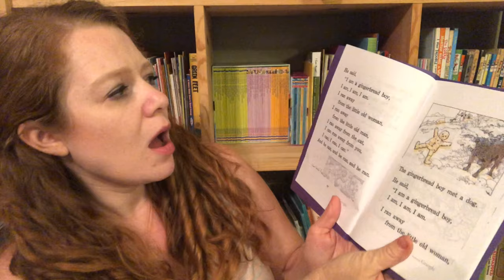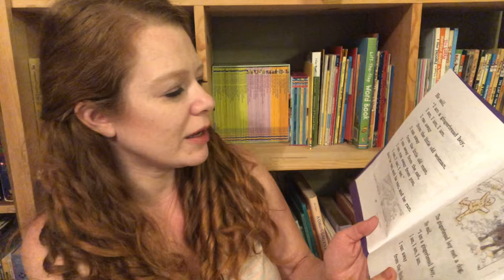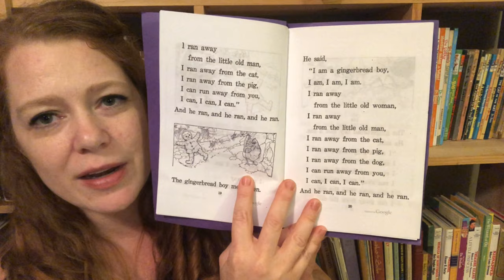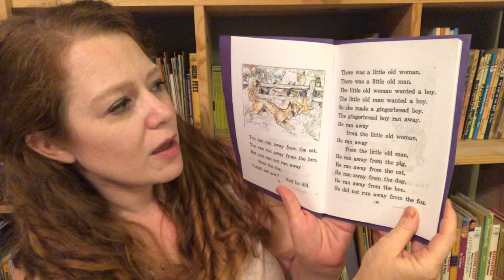The Gingerbread Boy Read Aloud Harriet Treadwell and Margret Free Primer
Join me for a read aloud of this classic story first published in 1910 in the Primer by Harrier Treadwell and Margret Free. I will link a copy of the book that you can purchase. You can also find this book in the public domain as I did.

The Primer